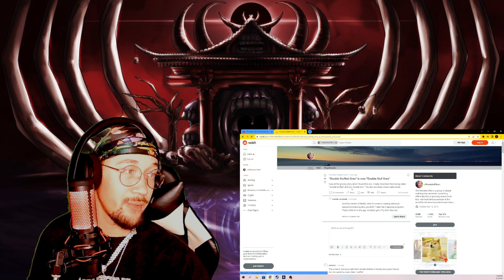KATSUKI REACTS TO when your obviously in a simulation |Cilvanis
mann had me tripping for a second